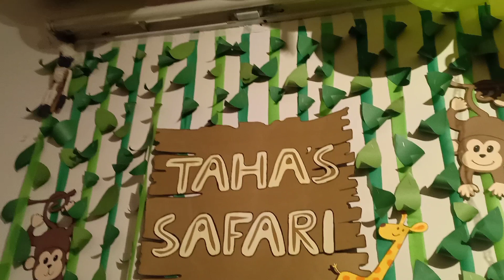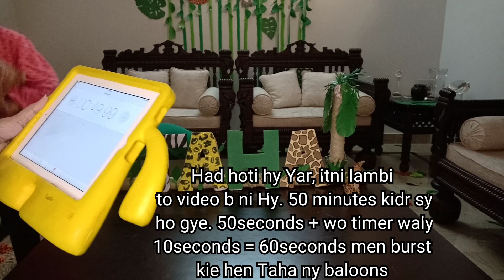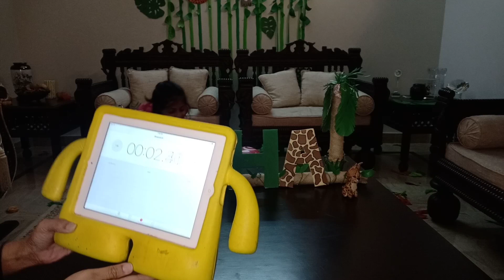Baloon challenge gone wrong 🤪 | Giveaway announcement | 500+ followers on Instagram 😍